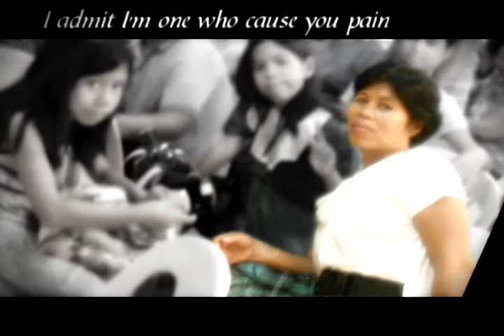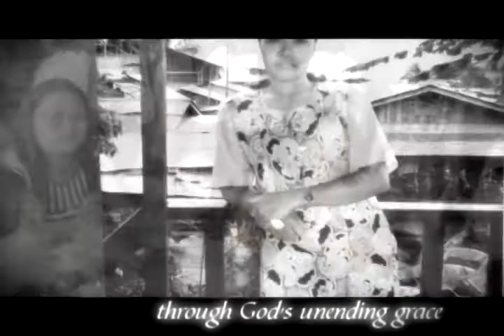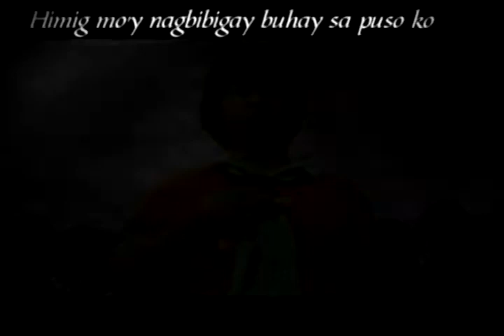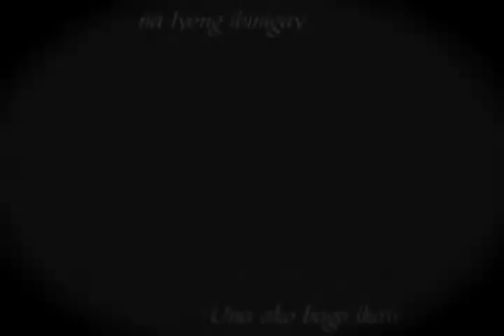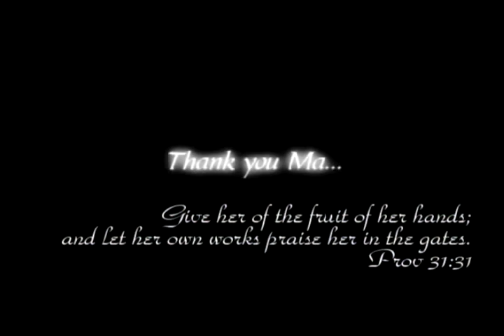BGBT Mother's Day 2011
A tribute to all our mothers. ♫. .for every sweat and tears you've given me just to make a better me ♫.